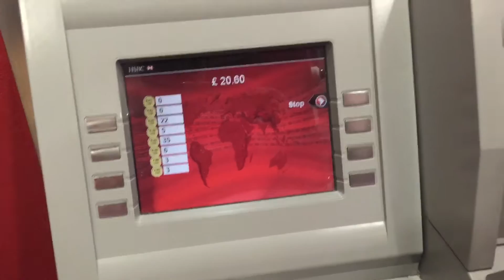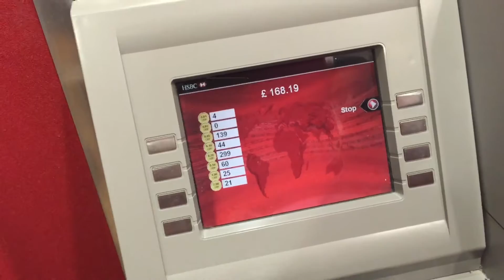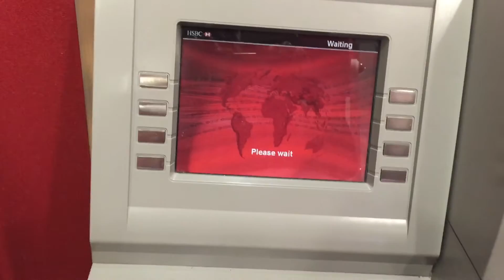HSBC Coin Counter and Deposit Machine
HSBC Coins Sorter/Counter and Depositing Machine